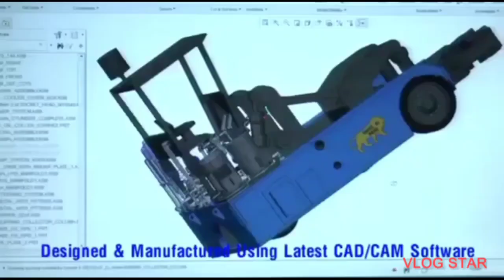forging press l Indian first mobile forging manipulator lautomatic robot for forging plant